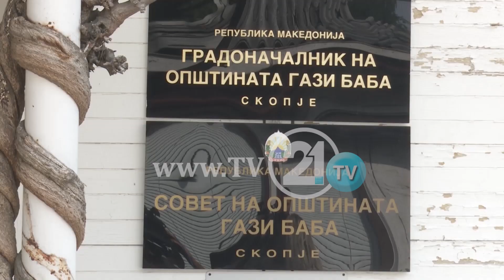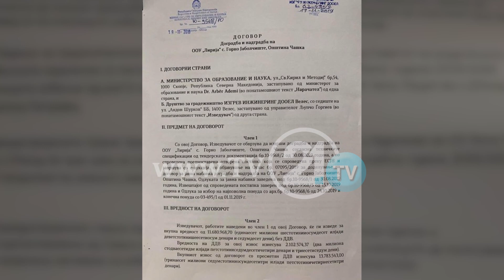Дали заглави постапката за школото во Идризово? - Гази Баба не доставила документи до министерство